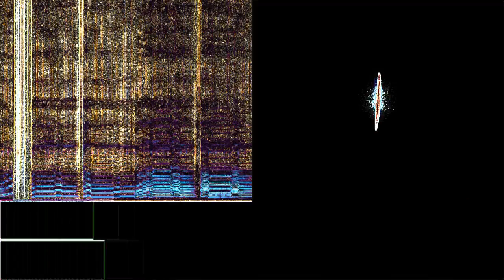Feathered Bow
“Feathered Bow” by Ayla Nereo